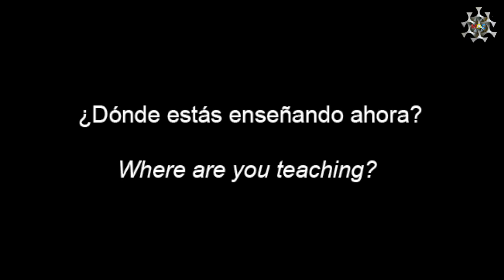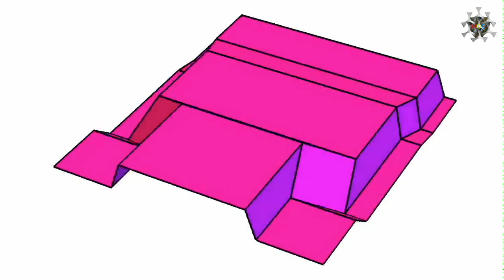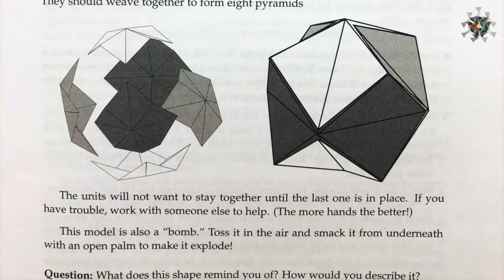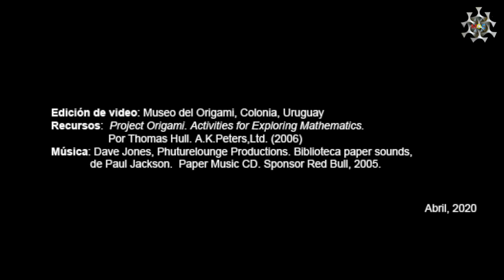ORIGAMI Y EDUCACIÓN II - Thomas Hull (English sound) (Sub en español)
ORIGAMI Y EDUCACIÓN II - Thomas Hull (INGLÉS CON SUBTÍTULOS EN ESPAÑOL) (ir a Settings para activar subtítulos)
Thomas C. Hull enseña matemáticas en la Western New England University de los Estados Unidos. Tom es un profesor extraordinariamente creativo y divertido,  que usa el plegado del papel en sus cursos universitarios avanzados. Es también autor de numerosos papers científicos y de libros para enseñar matemáticas y geometría con origami en la escuela secundaria y la universidad. También es famoso por diseñar modelos de origami complejos y muy bellos. En este video nos muestra sus creaciones y nos cuenta cómo es su colaboración con otros científicos para desarrollos donde el origami juega un papel clave.

(ENGLISH WITH SPANISH SUBTITLES) Thomas C. Hull is an associate Math professor at Western New England University in the USA. Tom is a very creative and fun teacher, who uses paperfolding to explore advanced concepts in math and geometry. He is the author of numerous scientific papers and origami books for high school and university courses. He is famous for his complex and beautiful origami designs. In this video, he shows some of his creations. He also tells about his work as a professor and how he interacts with other scientists in developments where origami plays a key role.